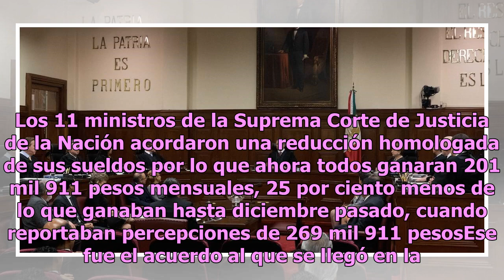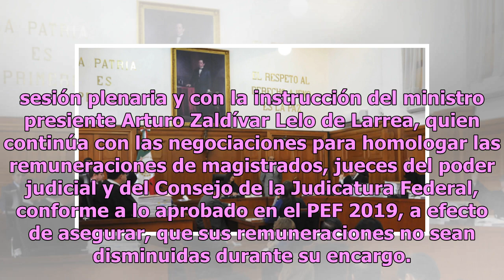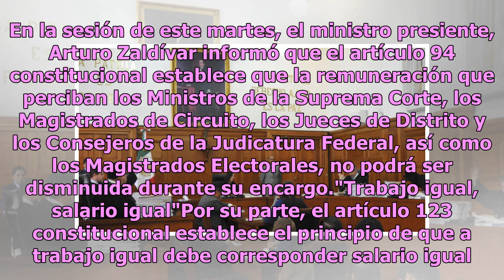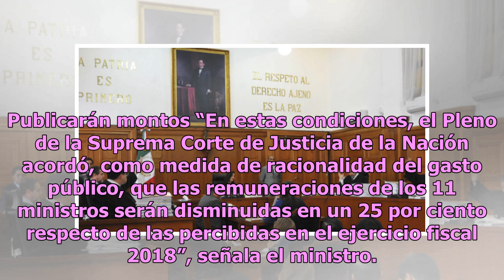Ministros de Suprema Corte aceptan reducir su salario 25%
Los 11 ministros de la Suprema Corte de Justicia de la Nación acordaron una reducción homologada de sus sueldos por lo que ahora todos ganaran 201 mil 911 pesos mensuales, 25 por ciento menos de lo que ganaban hasta diciembre pasado, cuando reportaban percepciones de 269 mil 911 pesosEse fue el acue...